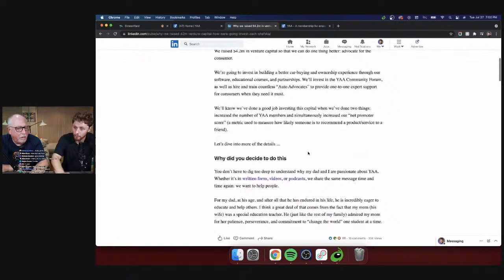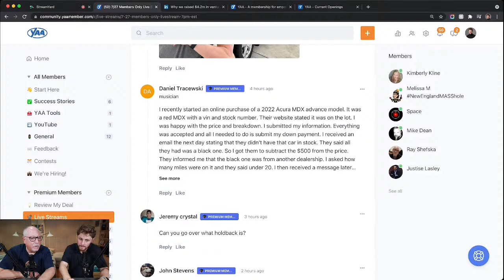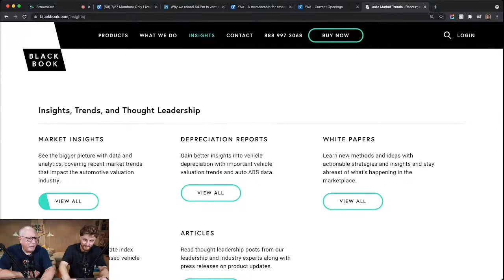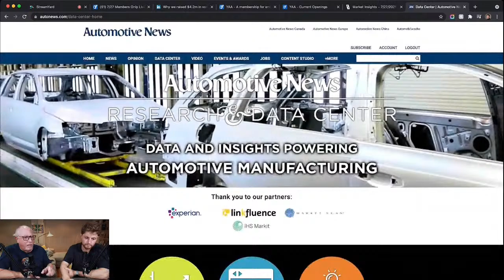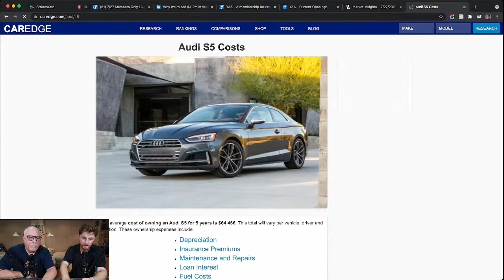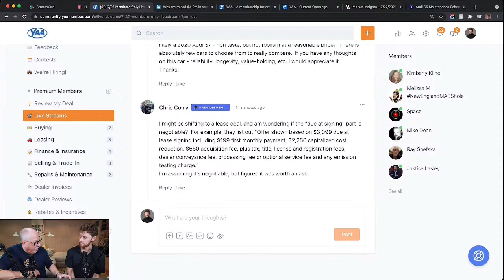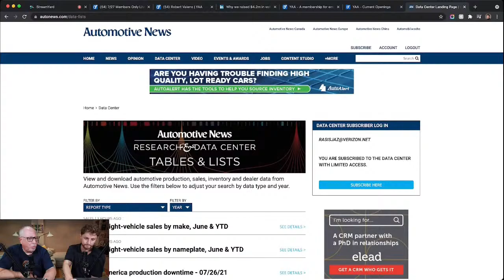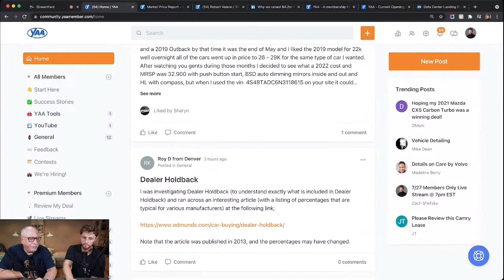The latest chip shortage data | DON'T OVERPAY | Car buying strategies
Welcome to another Members Only YAA Livestream! Tonight we'll be discussing the latest chip shortage data, wholesale car price trends, taking live phone calls, and more!